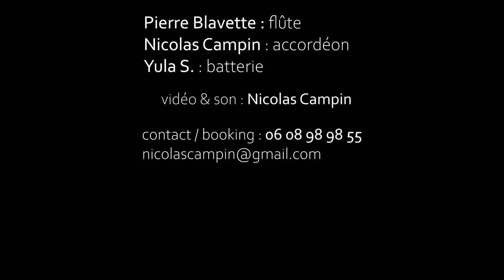Chapelle St Blaise // Trio Blavette Campino Yula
Composition de Campino
 À Blaise Jamin, qui nous aura donné le goût à la chapelloise il y a un petit moment déjà avec "L'air du cousin"
 Merci à Romain Creet
 Images tournées non loin de Tours, 37.

 Pierre Blavette : flûte
 Nicolas Campin : accordéon
 Yula S. : batterie

 vidéo & son : Nicolas Campin

 Booking / contact
 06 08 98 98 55

Tous trois font partie du groupe de musique à danser La Grand' Bête

Filmé avec Fujifilm